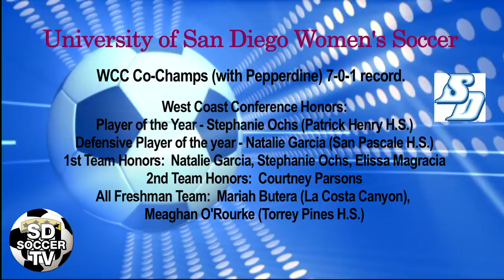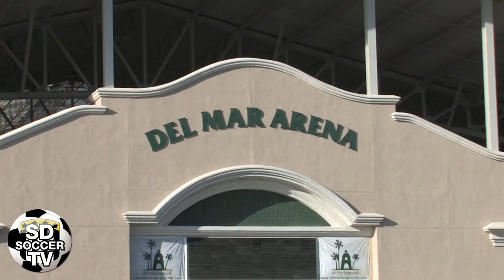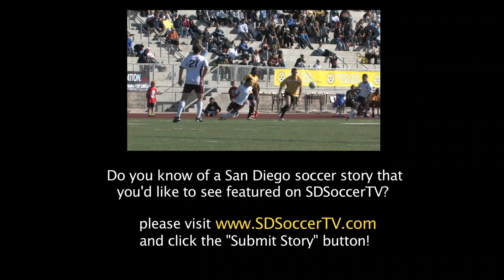Welcome to the Demo of SD Soccer TV!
We feel that the Soccer Market in San Diego is underserved and should get the attention it deserves!
(From the people who play, to coaches, to parents, to businesses that support soccer, etc.)
THIS VIDEO IS AN EXAMPLE
Host; Ms. Temryss Lane will interview youth soccer coaches and players, high school coaches and players, college coaches and players, as well as representatives from the pro soccer clubs in San Diego; the San Diego Sockers, men's indoor team and the San Diego SeaLions women's outdoor team and the San Diego Flash, men's outdoor club.

SDSoccerTV will highlight and give exposure to all aspects of soccer in San Diego.
Youth, High School, College, Pro and even people wh play pick-up!

Some may recognize the host of SDSoccerTV from Fox Soccer Channel; the beautiful Ms Temryss Lane.
In the Community Corner, she will highlight businesses and non-profits who are involved in Soccer in San Diego

On Facebook and Twitter, you can search SDSoccerTV